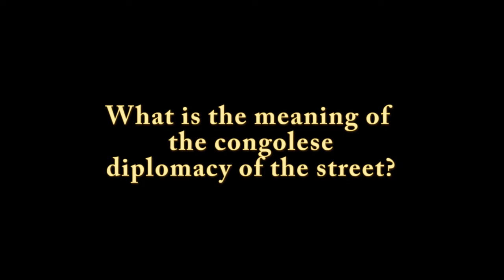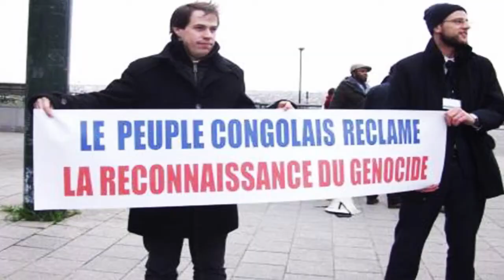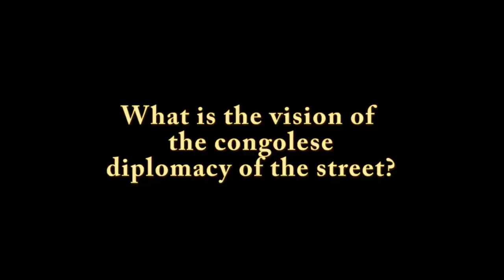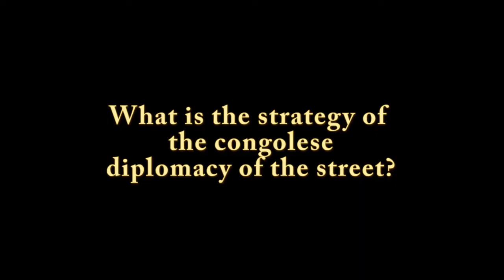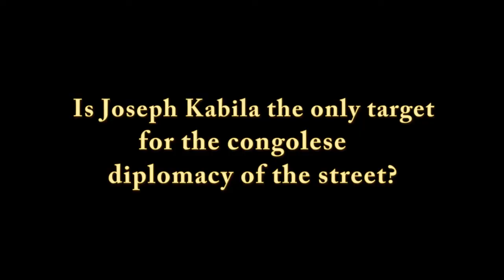Le combattant Michael Unga Ekandji innove: Diplomatie de la rue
Diplomatie de la rue: nouvelle stratégie et idéologie politique pour revendiquer le droit du peule (Congolais)